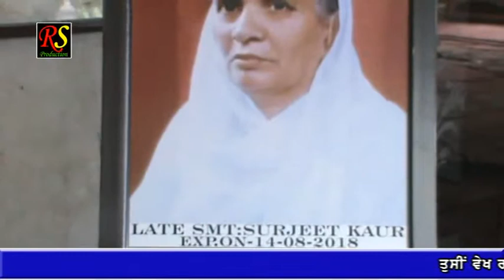Punjab Darpan 19 08 2018 Smt. Surjeet Kaur Ludhiana